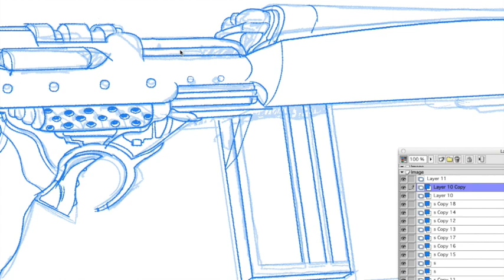JUDGE DREDD ‘CRIME’ RIFLE - blue pencilling DRAWING IN PROGRESS.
I did a cover for the JUDGE DREDD MEGAZINE issue 440. I designed the art to pay nods to various classic images created over the years by the best of Dredd artists. In this video I am laying the details of his rifle in blue pencil before inking and painting.

The rifle is a copy of one that appeared in the famous image of Dredd sitting on rubble that forms the word ‘Crime’. Created by the English artist, and comics legend, Mick McMahon. It was a pleasure to study this drawing since the artist is one of my all-time favourite artists in comics. As far as I know until 440 this unique design of rifle only ever appeared in that one picture by Mick McMahon.

You can an article on my cover for issue 440